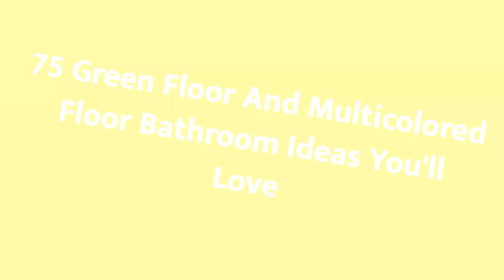75 Green Floor And Multicolored Floor Bathroom Design Ideas You'll Love ⭐️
0:00:00 - Intro
0:00:12 - Green Floor And Multicolored Floor Bathroom Design Ideas You'll Love: Inspirations 1 to 25
0:03:03 - Green Floor And Multicolored Floor Bathroom Design Ideas You'll Love: Inspirations 26 to 50
0:06:07 - Green Floor And Multicolored Floor Bathroom Design Ideas You'll Love: Inspirations 51 to 75